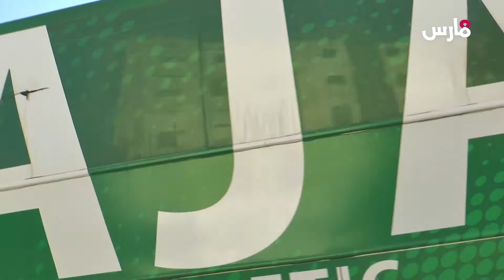تحت حراسة أمنية مشددة..حافلة الرجاء الرياضي تصل مركب محمد الخامس قبل مواجهة الجيش الملكي